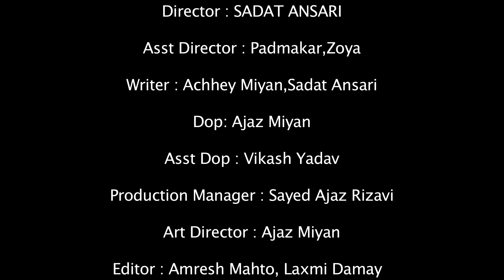shadilal episode 34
vary comedy concept family drama

produce by mirza Filmy tadka

actor Achhey Miyan
actor rubal kaur
actor om prakash
actor ali Hussain rizvi

director by Sadat Ansari
dop ajaz Miyan
casting director aamir mirza
mackup Kamal jha